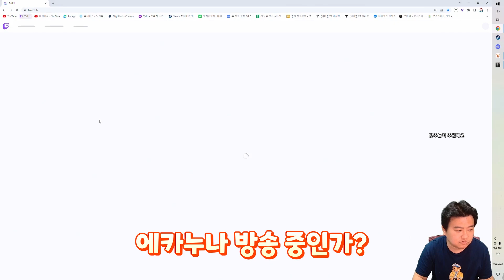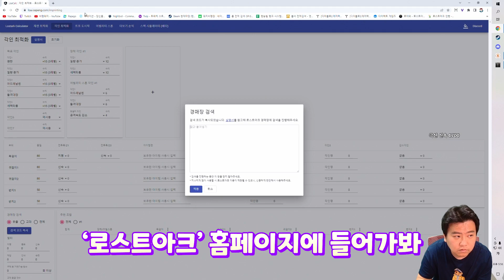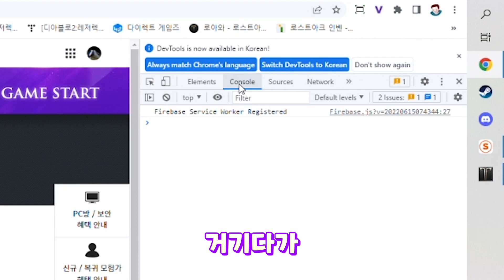모코코 '입구컷'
아니 무슨 게임이 이렇게 공부를 많이해야되냐 머리아프다

그냥 때리고 부수고 싸우게 해줘...

편집 : 튜브
썸네일 : 튜브

Kevin MacLeod의 Fig Leaf Rag에는 크리에이티브 커먼즈 저작자 표시 4.0 라이선스가 적용됩니다.